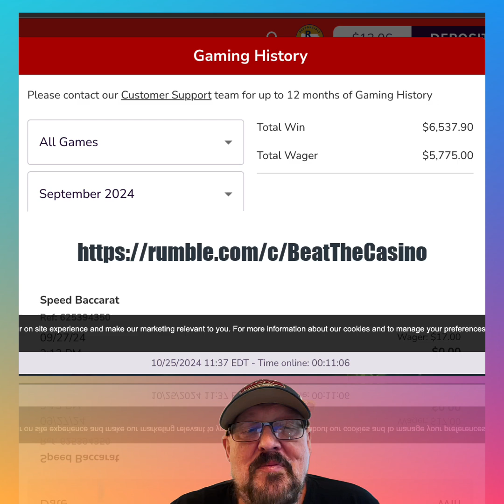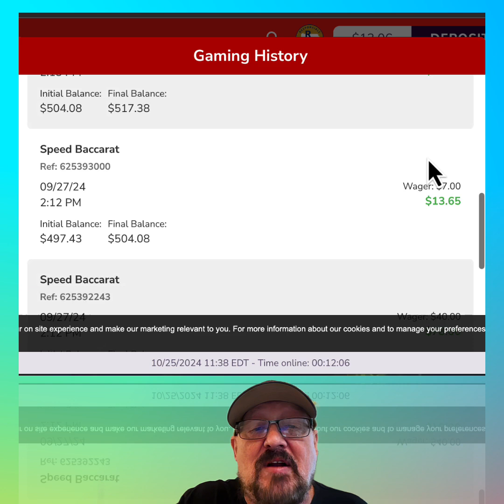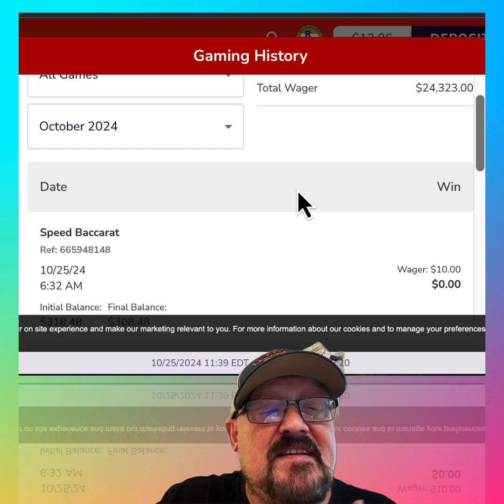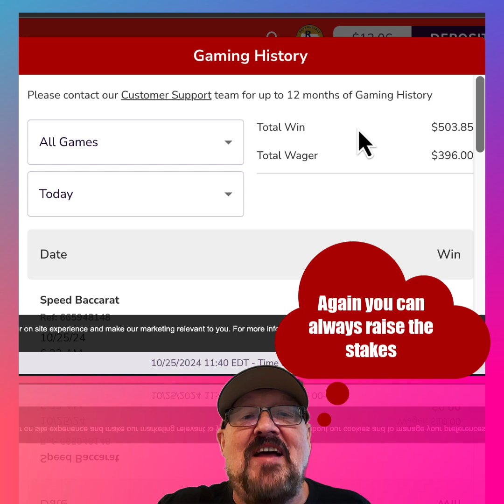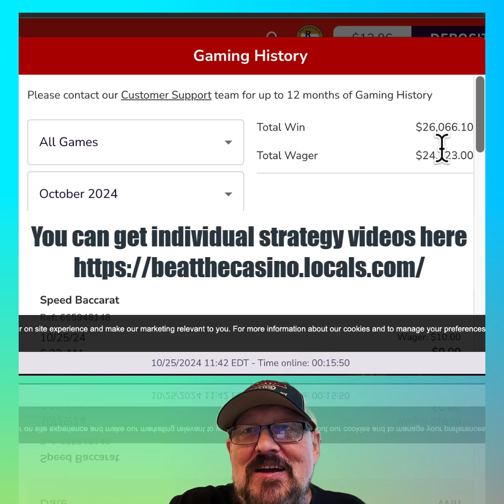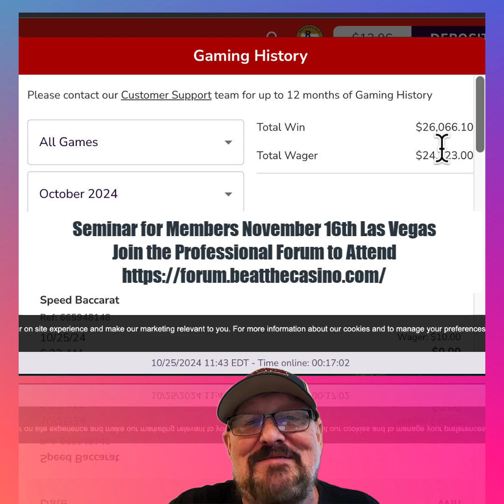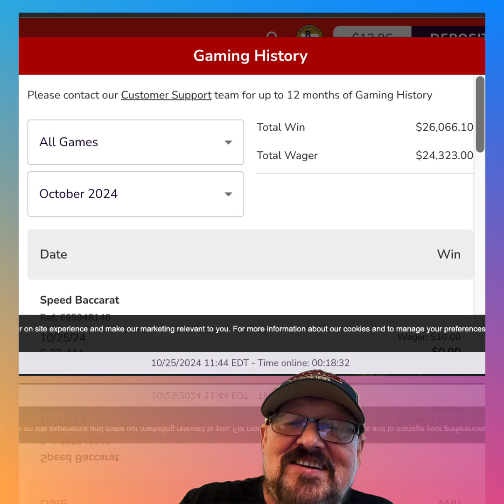Episode 522 How to win at Baccarat | Make $100/$150 a Day Example with Stats and Hands Won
✅  the Strong Side Baccarat Approach.  The video is available here for the serious Baccarat Player. Learn to win with the best and easiest to understand approach.

✅ Join our YouTube Channel for some of the best Baccarat and Blackjack
Approaches to Win Money playing in the Casino.